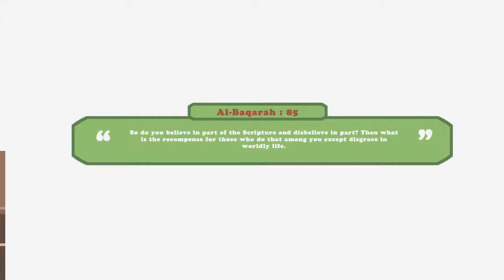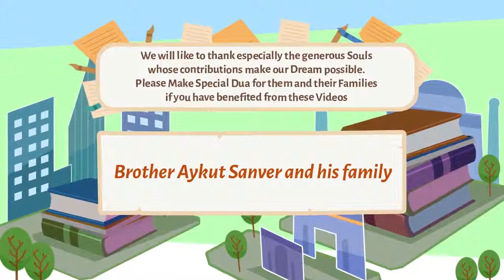The one who have bought Life of This World for Hereafter illustrated Nouman Ali Khan Subtitled